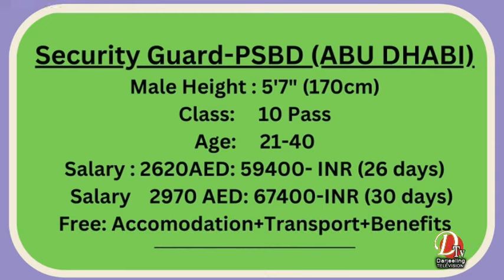हकर्सहरुलाई उचित व्यवस्थापन गरेर चौरस्ता माल रोड परिसर लाई हकर्स मुक्त गर्ने छौ -दिपेन ठकुरी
हकर्सहरुलाई उचित व्यवस्थापन गरेर चौरस्ता माल रोड परिसर  लाई हकर्स मुक्त गर्ने छौ -दिपेन ठकुरी ,अध्यक्ष दार्जीलिङ नगरपालिका